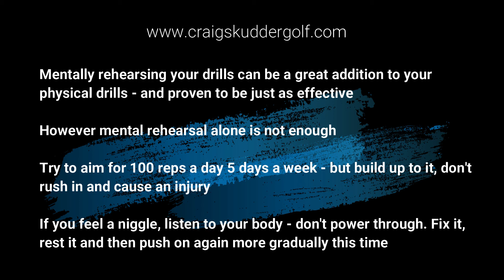Mental reheasal and how many reps to aim for?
Is mental rehearsal any good, and how many reps should you aim to do in a sitting or in a day?

° For online coaching from Craig visit craigskuddergolf.com
° For premium content head to craigskuddergolf.com
° To get your swing fully assessed, visit craigskuddergolf.com